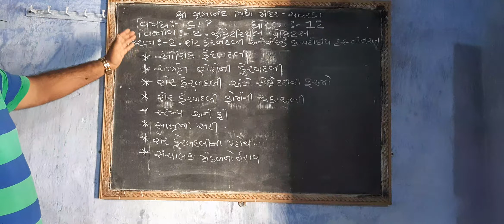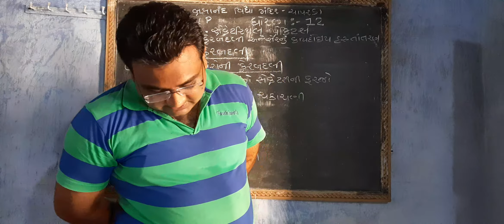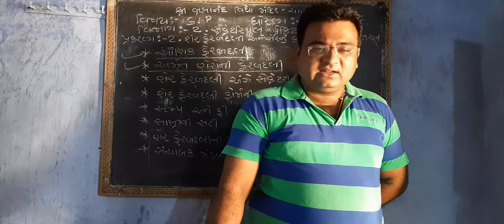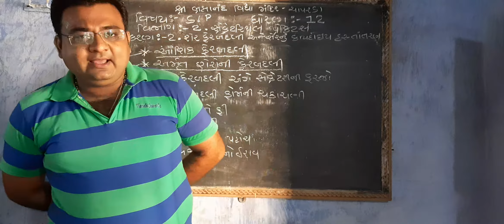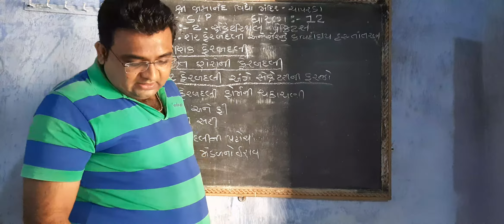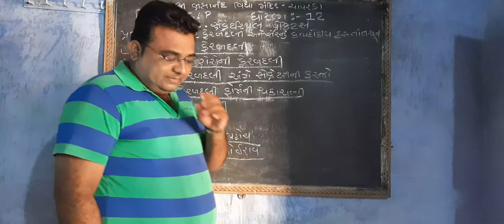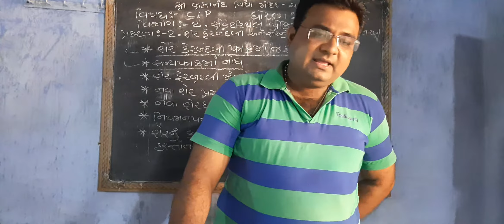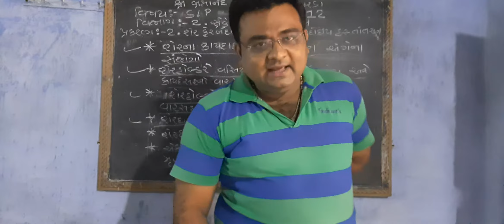શ્રી બ્રહ્માનંદ વિદ્યા મંદિર વિ.એસ.પી ધો.૧૨ વિભાગ-૨ પ્ર.2 શેર ફેરબદલી અને કાયદાકીય હસ્તાંતરણ ભાગ-3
ટી.એમ.પારકરા